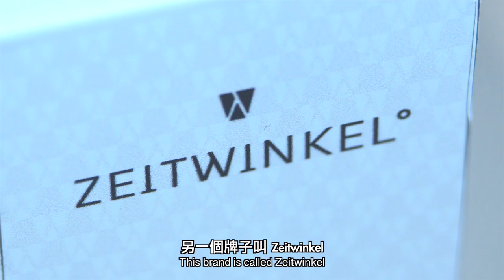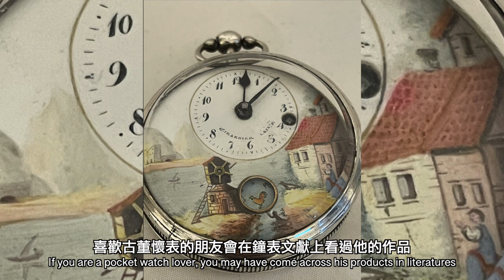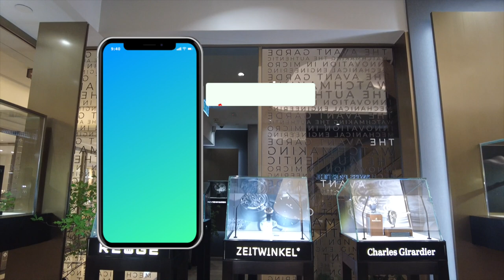2022你值得認識的8個高端獨立製表品牌 8 independent watch brands worth to know in 2022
「Watch The World  Vlog #61 獨立製表品牌巡禮 – Swiss Prestige - Mechanical Art 」
另類表廊——Swiss Prestige - Mechanical Art ，展示一眾獨立製表人的時計傑作。有別市場上的主流品牌，這裡的高端小眾設計，從顏值到機芯，個個都有拿手功夫，個性十足，令人大開眼界。今次Vlog，和我一同去探訪這間Gallery，也聽我為你逐一簡介這些小眾品牌：Armin Strom, Charles Girardier, Christiaan Van Der Klaauw, Garrick, Greubel Forsey, Moritz Grossmann, Romain Gauthier 及Zeitwinkel。

「Watch The World Vlog #61 A visit to Swiss Prestige - Mechanical Art 」
Situated at the Peninsula Hotel, Swiss Prestige - Mechanical Art showcases a number of independent brand masterpieces.  Quite different from the conventional watch brands, the watches displayed by niche brands here all have their individualities, from exquisite dials to complicated movements, each one is an eye opener.  In this Vlog, I will tour the Gallery with you and introduce these niche brands … Armin Strom, Charles Girardier, Christiaan Van Der Klaauw, Garrick, Greubel Forsey, Moritz Grossmann, Romain Gauthier and Zeitwinkel.